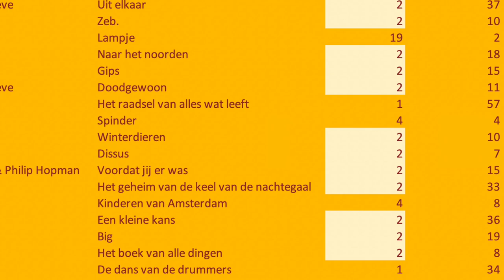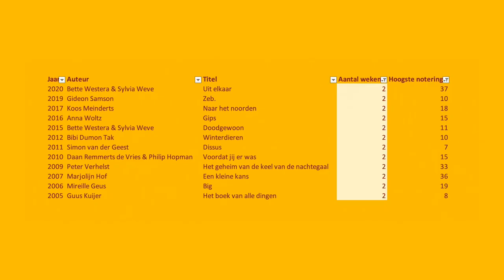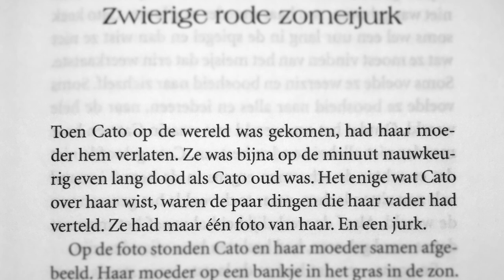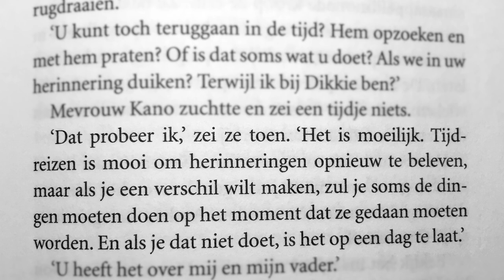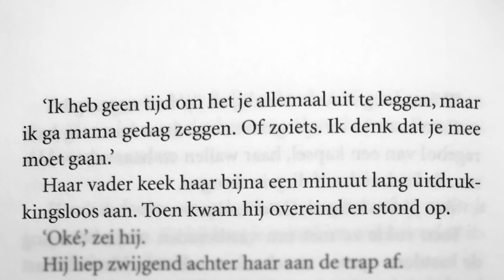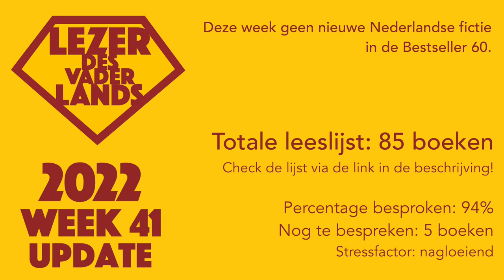Films die nergens draaien van Yorick Goldewijk - Lezer des Vaderlands (2022 - boek 80)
'O ja, gloeien, dat doet Films die nergens draaien voluit.'

De Lezer des Vaderlands bespreekt Films die nergens draaien van Yorick Goldewijk, de winnaar van de Gouden Griffel 2022.

UPDATE: Er zit een foutje in de getoonde lijst met Gouden Griffel-winnaars. Het raadsel van alles wat leeft van Jan Paul Schutten stond niet 1 maar 15 (!) weken in de bestsellerlijst.